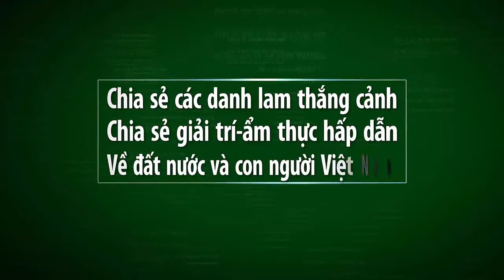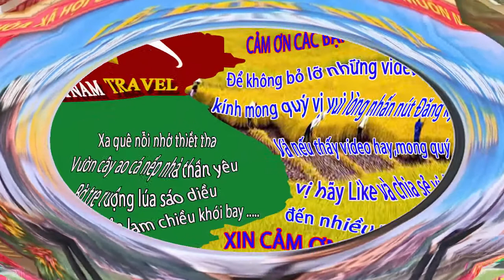Vietnam travel- THẬT TỰ HÀO XÃ DIỄN NGUYÊN QUÊ TA phần 1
Video này mình xin giới thiệu đến quý vị và các bạn về xã diễn nguyên,huyện diễn châu,tỉnh nghệ an.Kính mời quý vị và các bạn cùng tìm hiểu xã diễn nguyên nhé.